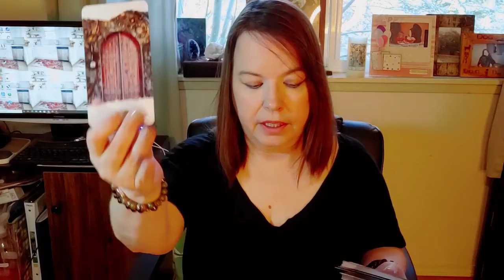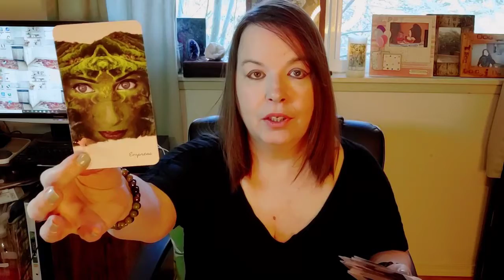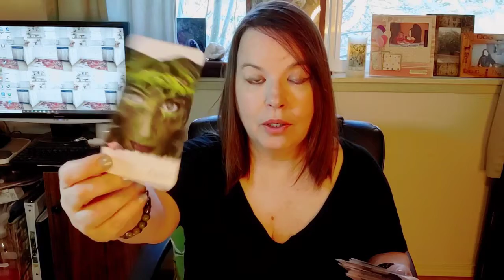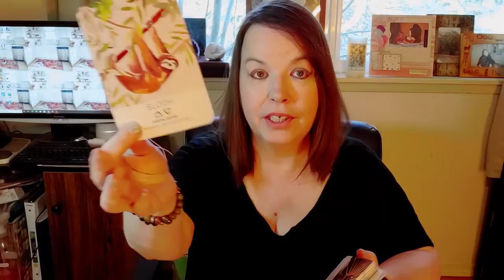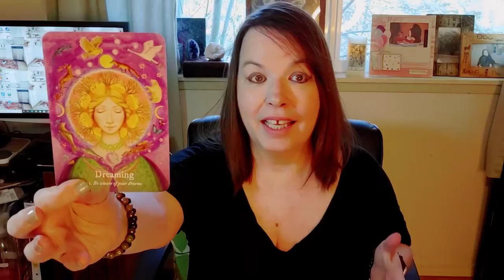BONUS // Aquarius Spiritual Mastery Past & Present Re-creation Cycles // Clearing Old Beliefs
Free bonus general tarot reading with intuitive messages that may not resonate with the user.

MONDAY: Aquarius, Pisces
TUESDAY: Aries, Taurus
WEDNESDAY: Gemini, Cancer
THURSDAY: Leo, Virgo
FRIDAY: Libra, Scorpio
SATURDAY: Sagittarius, Capricorn